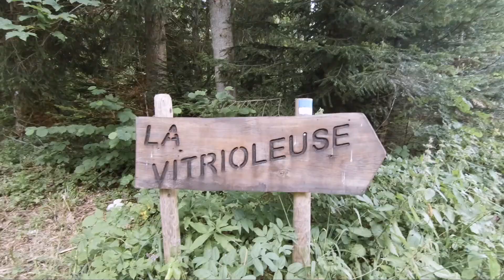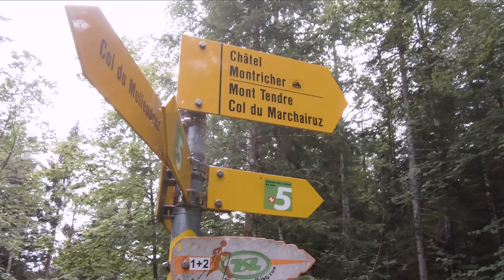Eine Nacht auf dem Mont Tendre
David und ich machen uns auf dem Weg auf den Mont Tendre - die höchste Erhebung des schweizer Juragebirges. Dort machen wir uns einen leckeren Käsefondue, campen eine Nacht und genießen die Landschaft in völliger Einsamkeit.